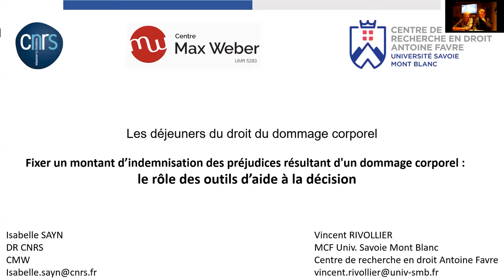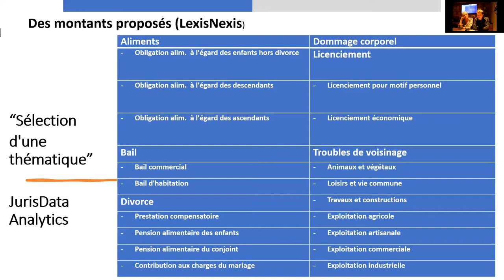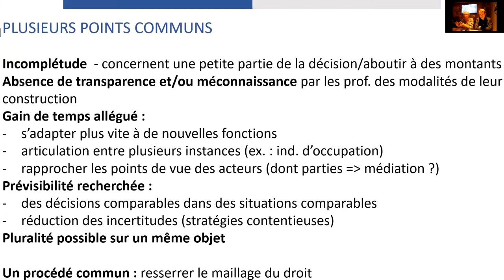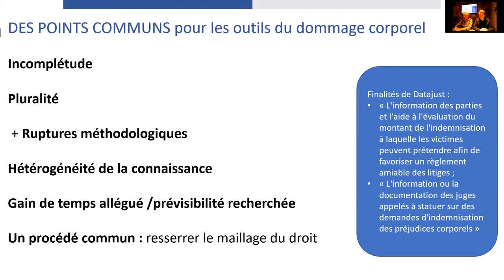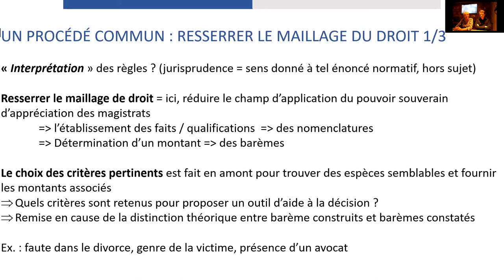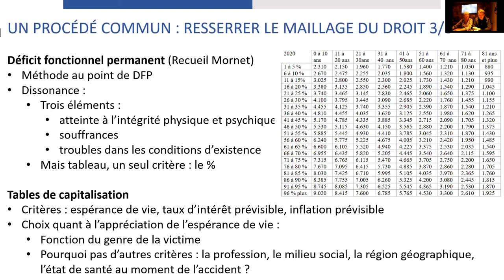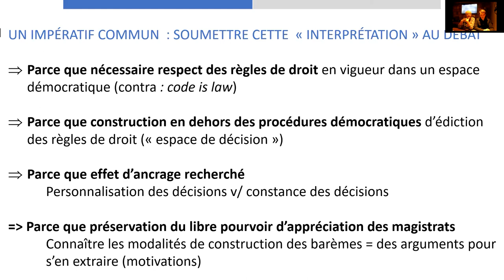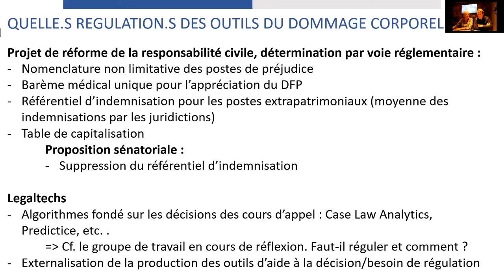Préjudices résultant d'un dommage corporel : les outils d'aide à la décision (I. Sayn, V. Rivollier)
Fixer un montant d’indemnisation des préjudices résultant d’un dommage corporel : le rôle des outils d’aide à la décision

La recherche Les barèmes (et autres outils techniques d’aide à la décision) dans le fonctionnement de la justice (halshs-02283040) fournit une radiographie des barèmes présents dans les juridictions, présente les opinions des magistrats à leur égard et les usages qu’ils décrivent. Cette intervention propose une présentation des outils utilisés pour l’indemnisation des dommages corporels et une mise en perspective au regard du phénomène plus global de « barémisation » de la justice, depuis des outils anciens jusqu’aux outils dits de justice prédictive.

Isabelle SAYN est directrice de recherche au CNRS.
Elle s’intéresse plus particulièrement à l’articulation entre la règle et la décision, notamment juridictionnelle, le plus souvent sur le terrain du droit de la famille ou du droit social.

Vincent RIVOLLIER est enseignant-chercheur à l’Université Savoie Mont Blanc.
Il s’intéresse plus particulièrement à la réparation du dommage corporel, notamment à travers des recherches empiriques relatives aux pratiques juridictionnelles.